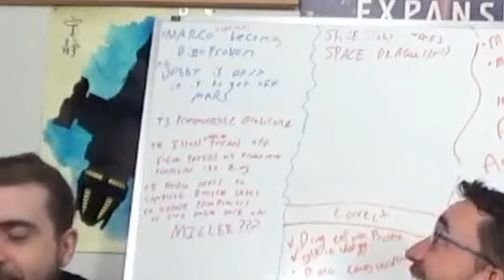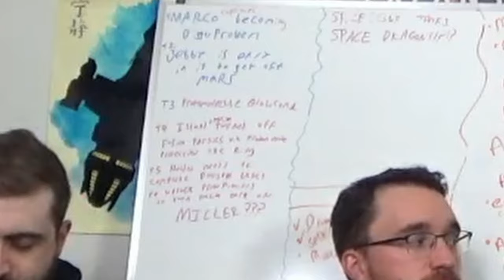The Expanse 4x06 'Displacement' Reaction!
Hey everyone! Mikey, Joe, and Mike back with another crazy episode of The Expanse.

Everywhere our crew goes is a natural disaster.

Can Holden and Amos hold the fort down while Alex and Naomi try to help from orbit?!

Will Murtry continue to be evil and will Wei stand by her promise to him?

0:00 Intro
2:45 Reaction
21:17 Discussion